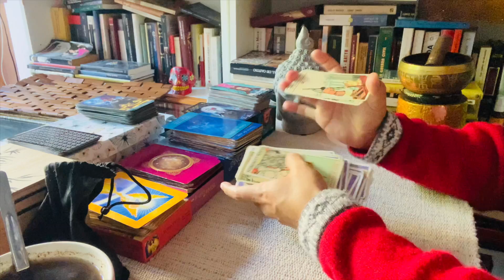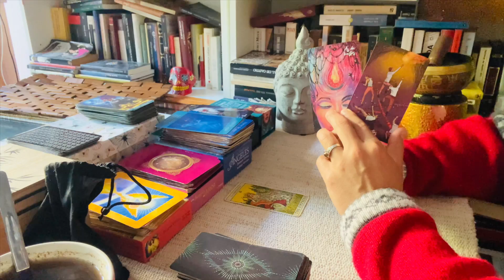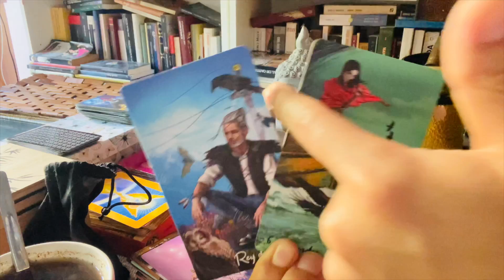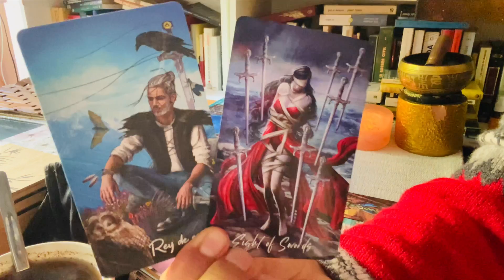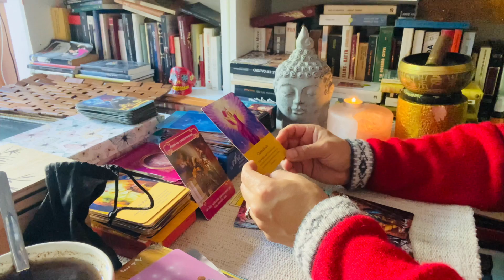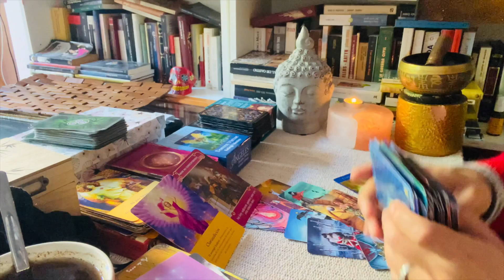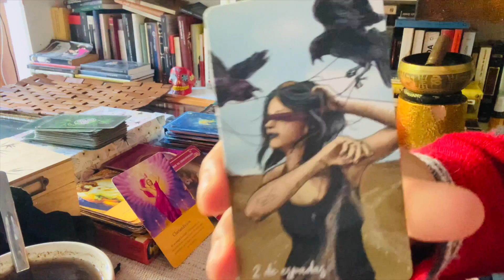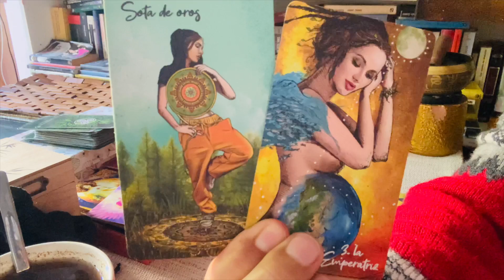ARIES ♈️ ❤️❤️ DIOS MIO REGRESAN A PEDIR PERDON -PERO AHORA TU TENDRAS DUDAS 😱🔮 VEO UN EMBARAZO